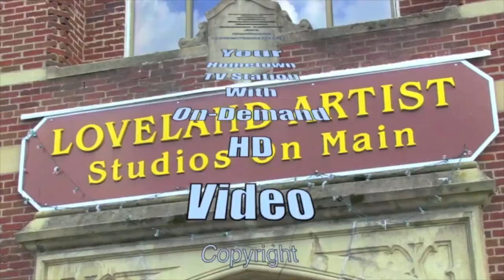Sharon Scovanner on the annexation of Grailville and suppression of speech by Mayor Bailey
October 26, 2021 Loveland Council Meeting